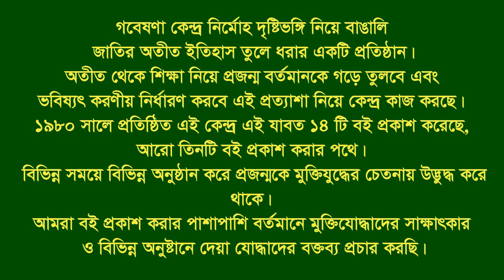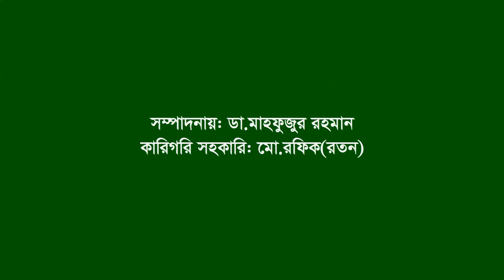Interview of Abul Hasem ।। Hatazari ।। CTG ।। F. Fighter ।। BLF ।। Gr Leader